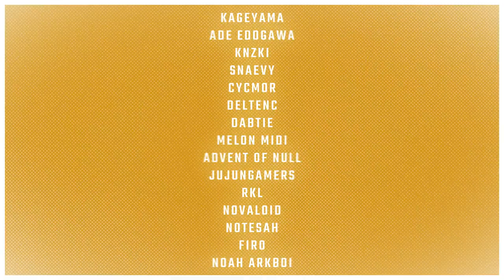Teaser - RRF 1st AMEVERSARAY Collaboration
*Ameversaray ya, ameversary itu anniv debutnya Amelia Watson... oops hehe
Teaser video by Om Noah Arkboi